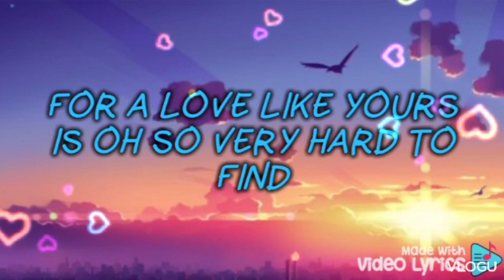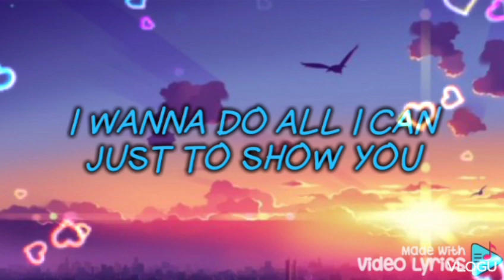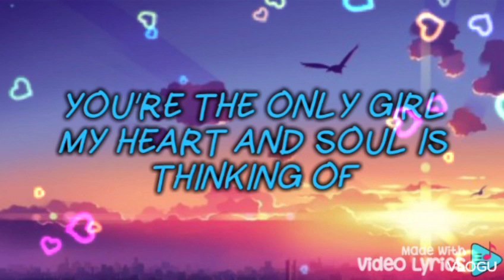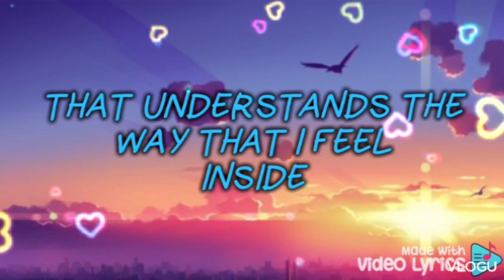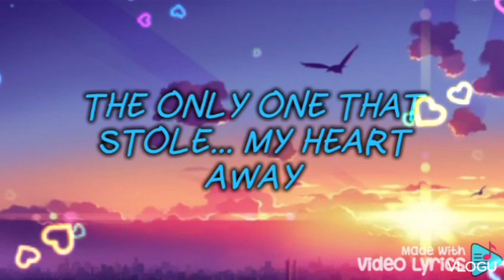The Only One (with lyrics )Lionel Richie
Title: The only one
Artist:Lionel Richie